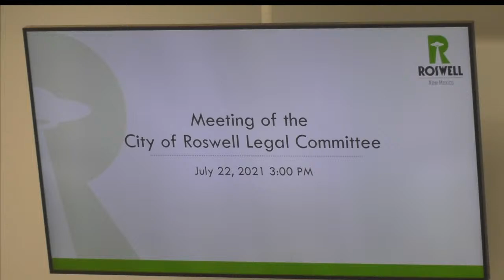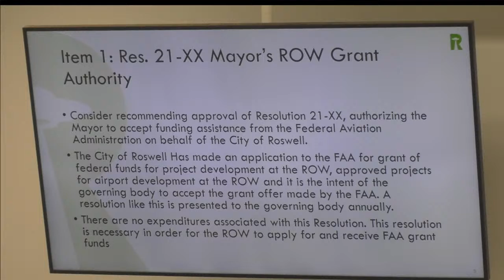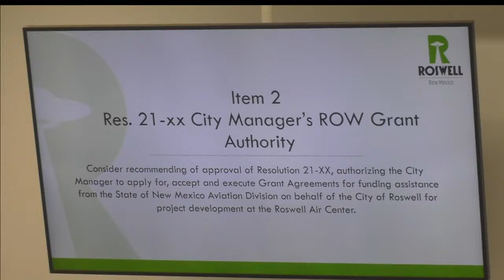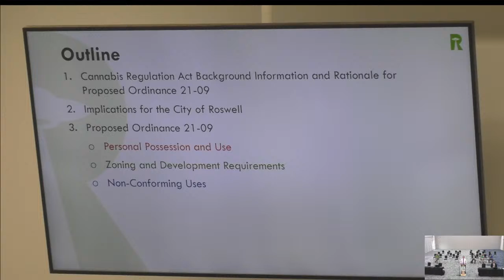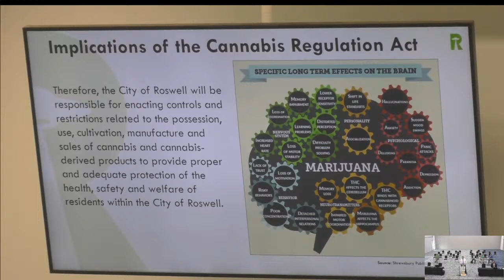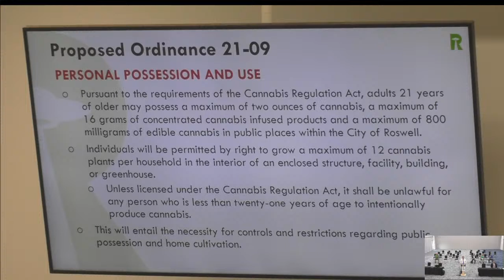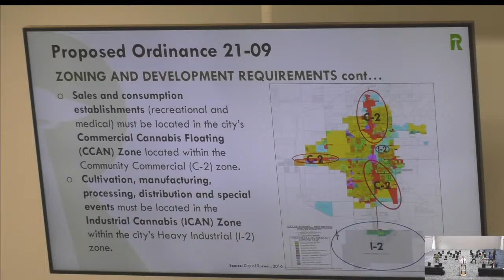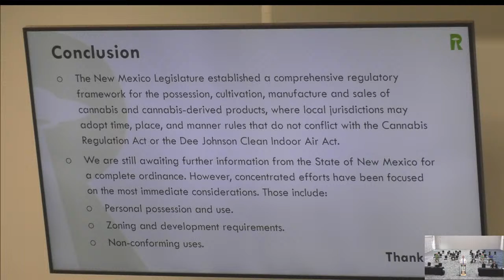07-022-2021 | Legal Committee Meeting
Notice of this meeting has been given to the public in compliance with Sections 10-15-1 through 10-15-4 NMSA
1978 and Resolution 21-7. NOTICE OF POTENTIAL QUORUM – A quorum of the City Council may or may not attend, but there will not be
debate by the City Council. The Council, acting as attendees to an informational presentation, will not be
discussing public business and no action will be taken.
If you are an individual with a disability who is in need of a reader, amplifier, qualified sign language interpreter,
or any other form of auxiliary aid or service to attend or participate in the hearing or meeting, please contact
including the agenda and minutes can be provided in various accessible formats. Please contact the City Clerk at
Printed and posted: Monday, July 19, 2021
TO ATTEND THE LEGAL COMMITTEE MEETING BY GO-TO-MEETING
Thursday, July 22, 2021 3:00 PM - 4:00 PM (MDT)
New to GoToMeeting? Get the app now and be ready when your first meeting starts:
Public are encouraged to participate electronically through the goto meeting app and physically not attend during the
pandemic.